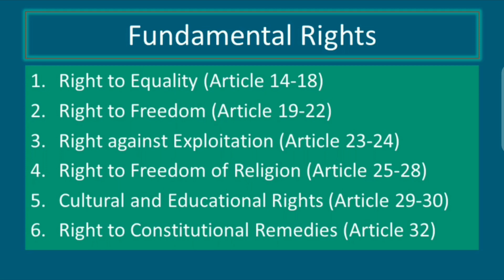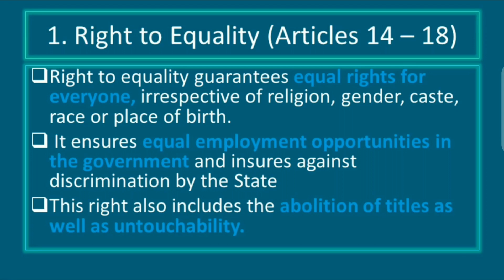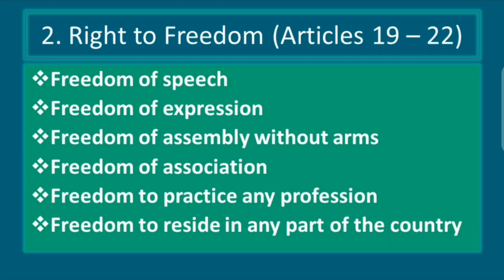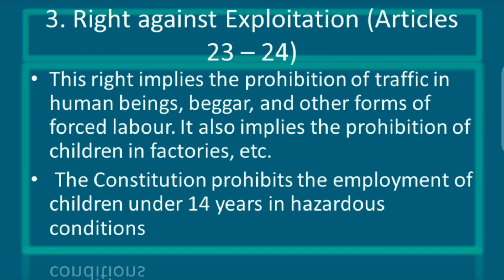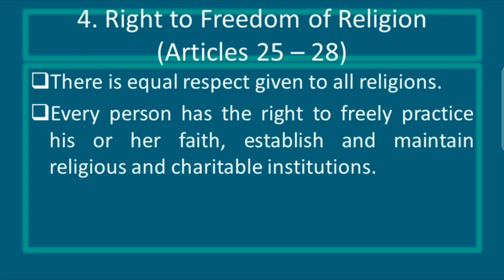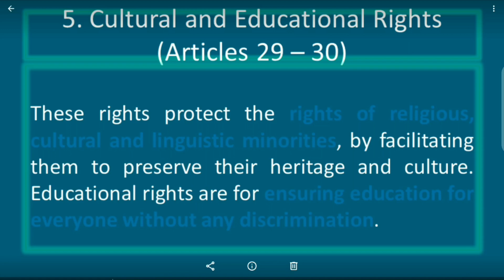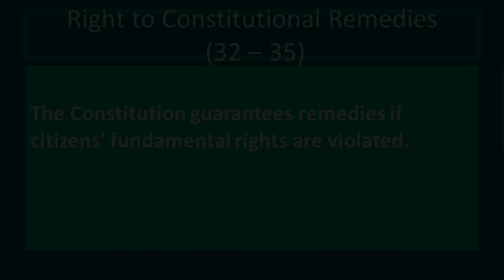Fundamental Rights|B.COM ACCOUNTS AND DATA SCIENCE|KERALA UNIVERSITY